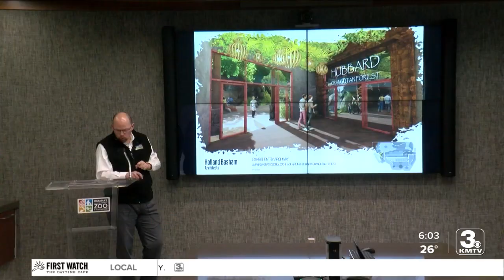Renovation to Hubbard Orangutan Forest at Omaha's zoo re-imagines experience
New renovations will bring new experiences at Omaha's Henry Doorly Zoo and Aquarium. The Zoo announced plans of a re-imagination of the Hubbard Orangutan Forest.